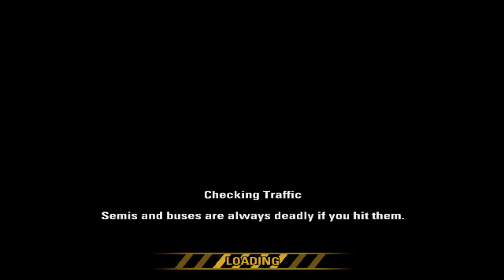Бърнаут Отмъщение Геймплей